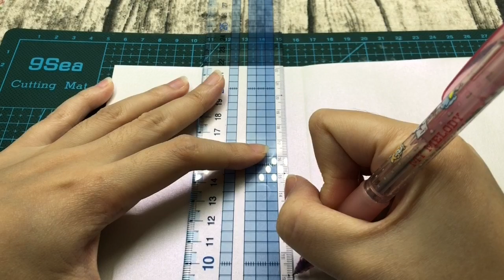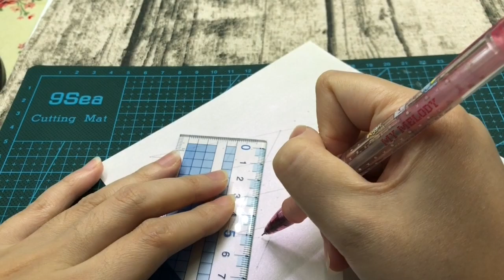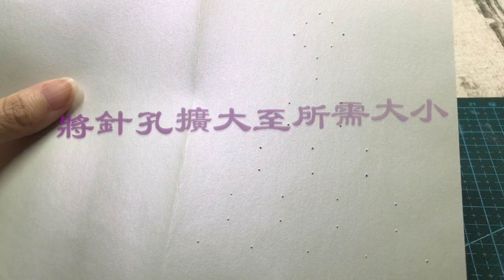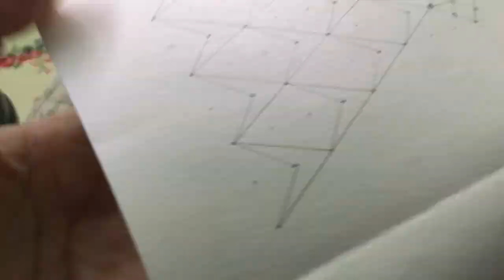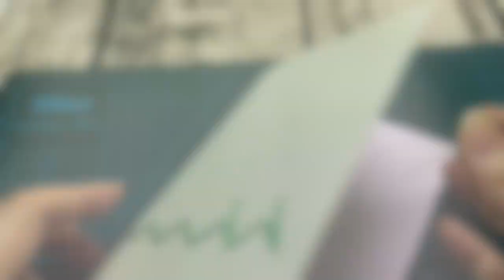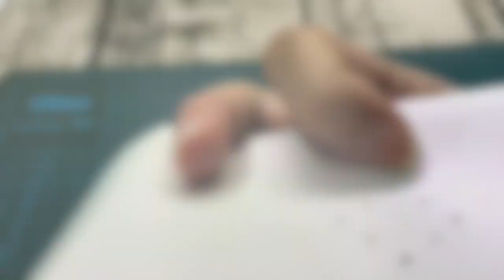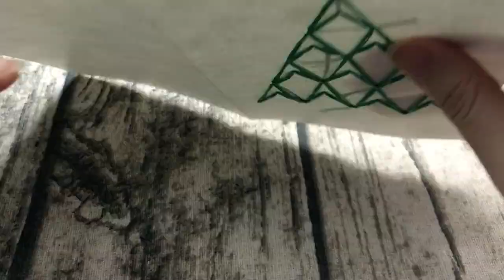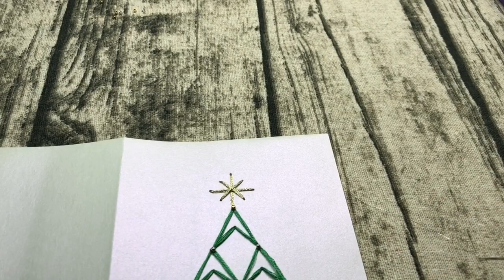紙刺繡-聖誕樹/紙の刺繍−クリスマスツリー/Paper Embroidery-Christmas Tree